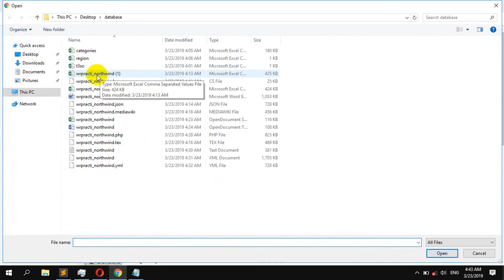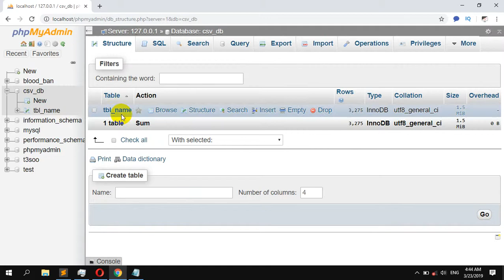How to Import Excel file to SQL in PHPmyAdmin